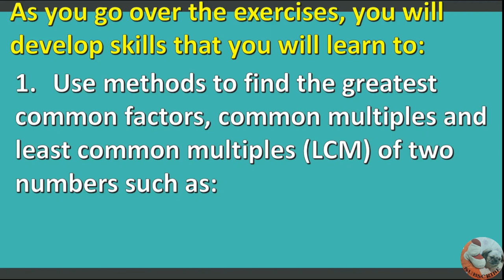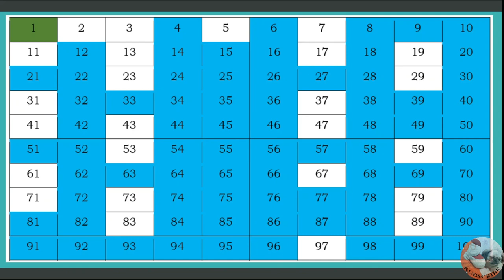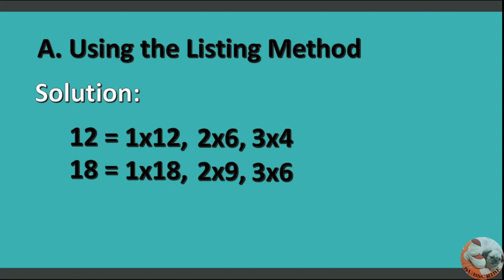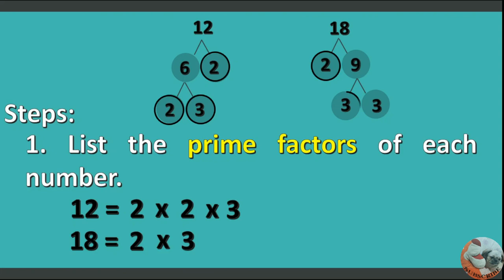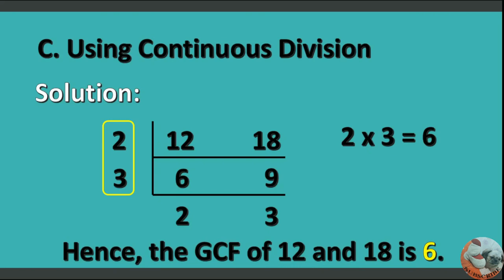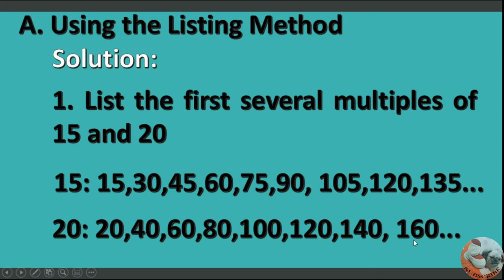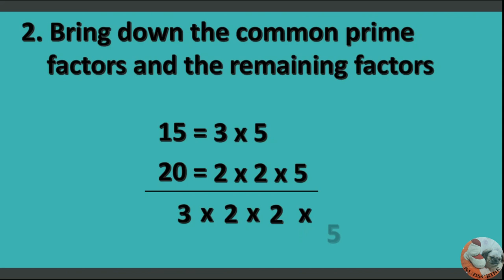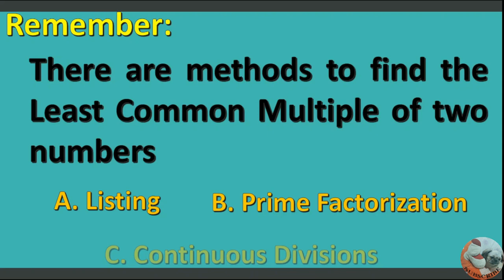GREATEST COMMON FACTOR AND LEAST COMMON MULTIPLE OF TWO OR MORE NUMBERS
The learner finds the common factors, greatest common factor (GCF), common multiples and least common multiples (LCM) of two numbers using the following methods: listing, prime factorization, and continuous division.